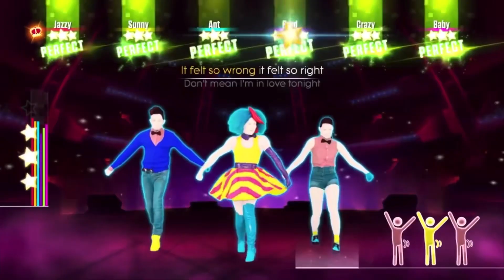Best Just Dance OUTFITS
Most videos came from Orochi Rules, Vektor, JUST LIAMZ, and obviously Just Dance